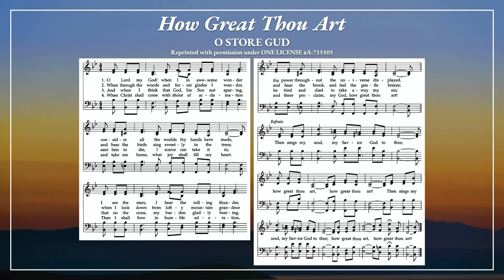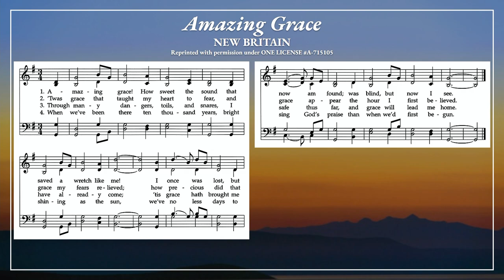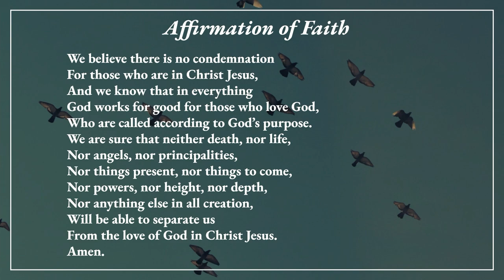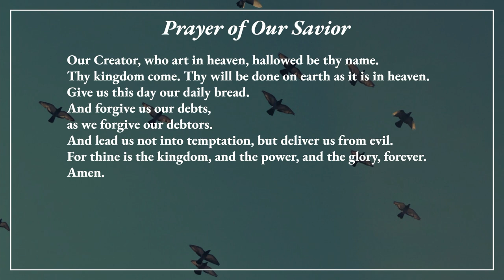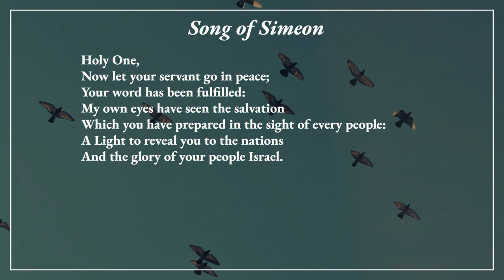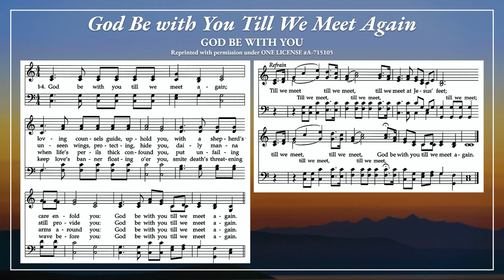Memorial Service for Margaret Hunter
Memorial Service for Margaret Hunter, March 9, 2024, at Little River United Church of Christ.

CHAPTERS
00:00 Beginning
00:05 Prelude - Adagio for Strings, by Samuel Barber
07:18 Greeting and Opening Prayer
09:09 Hymn - How Great Thou Art
14:31 Ecclesiastes 3:1–8
17:25 Psalm 23
18:25 2 Corinthians 4:14–18
19:32 Meditation, by the Rev. Dr. Shelli M. Poe
25:33 Hymn - Amazing Grace
28:36 Words of Remembrance - Andrew Hunter
40:41 Words of Remembrance - Chris Bauers
48:12 Affirmation of Faith
49:04 Prayers of Thanksgiving and Intercession
50:12 Prayer of Our Savior
50:46 Commendation
51:13 Song of Simeon
51:40 Hymn - God Be with You Till We Meet Again
55:30 Benediction
55:58 Postlude - Finlandia, by Jean Sibelius